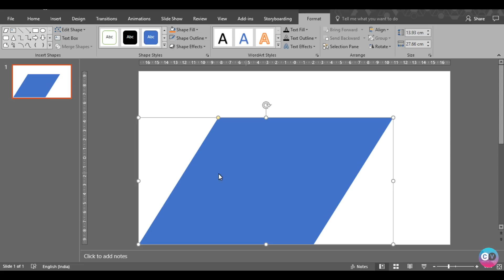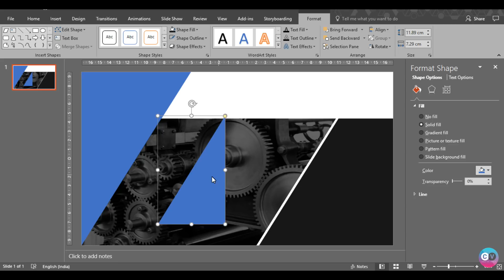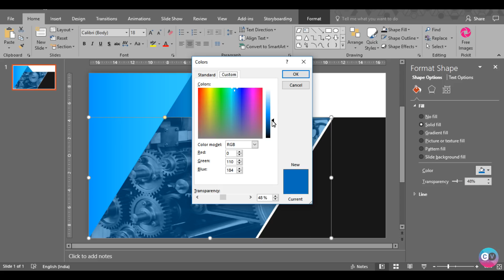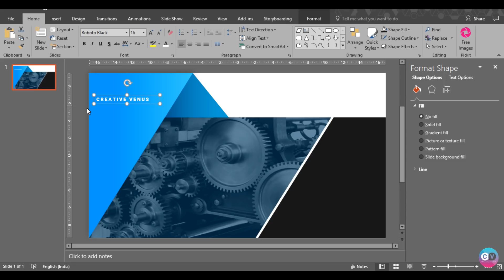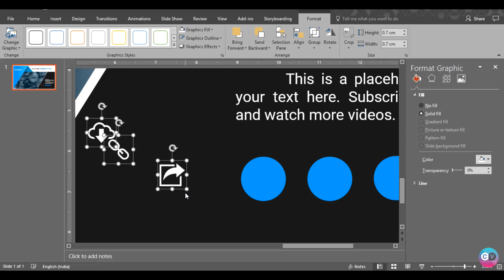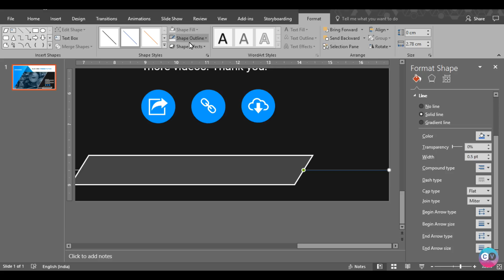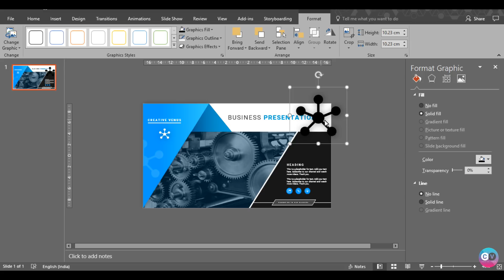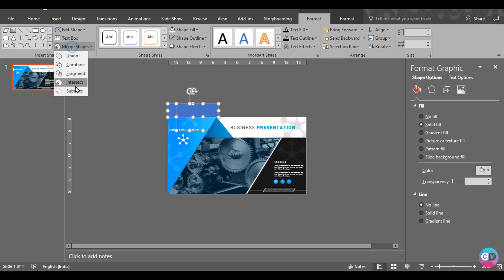How To Create a Cover Slide for Mechanical or Technical Industry Presentation in PowerPoint PPT